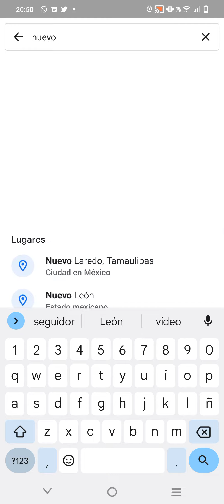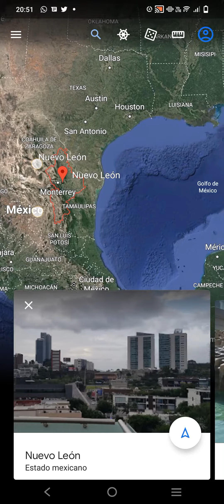NUEVO LEÓN 🇲🇽 I MUNICIPIOS MÉXICO